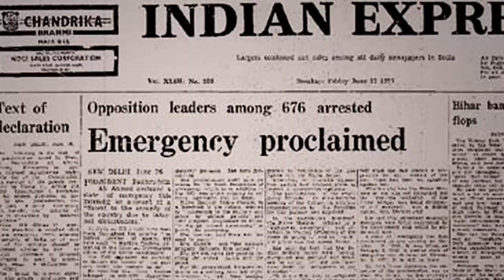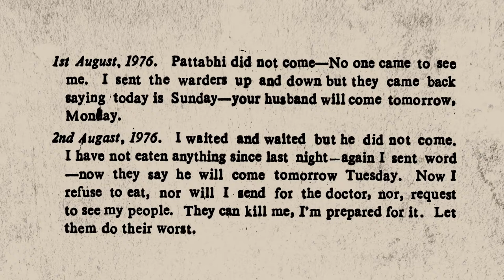Prison Diaries - Trailer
The story of Socialist and actor Snehalata Reddy, imprisoned for resisting the Emergency of 1975-77.  Screened at Kolkata, Madrid and Thrissur.

Directed by Uma Chakravarti | 2019

Uma Chakravarti is a feminist historian turned filmmaker. She has taught history to many generations of women students and been associated with the women's movement and the movement for democratic rights. She has co-authored Delhi Riots: Three days in the Life of a Nation and published books on Buddhism, Caste and Gender, among others. Deeply rooted in history, memory and the archive, her first film A Quiet Little Entry explored the plight of women’s lives during the National Movement, while Fragments of a Past revolves around a political activist who does not remember her own past.

Credits
Cinematographers: Navroze Contractor, Pradeep K. P., Uma Tanuku, Maheen Mirza
Editor: Priyanka Chhabra
Music Composer: Konarak Reddy